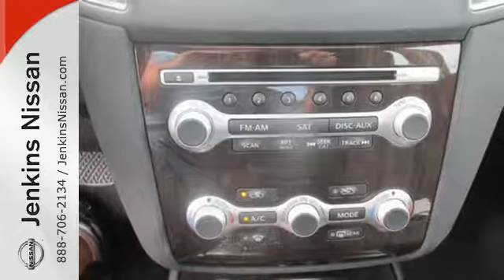2014 Nissan Maxima Lakeland Tampa, FL 14MA92 - SOLD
Year: 2014
Make: Nissan
Model: Maxima
Trim: 4dr Sdn 3.5 SV
Engine: L Cyl.
Color: BROWN
Stock #: 14MA92
VIN: 1N4AA5AP1EC496691

Address:
401 State Rd 33 N